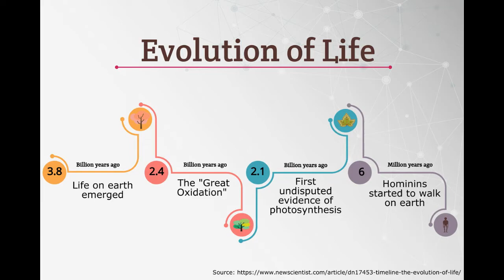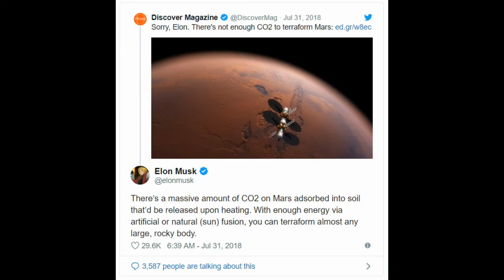Why Elon Musk wants to Nuke Mars? | Colonising Mars | Going to Mars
Wish to hear from antinatalists on what the probable consequences of this would likely be .